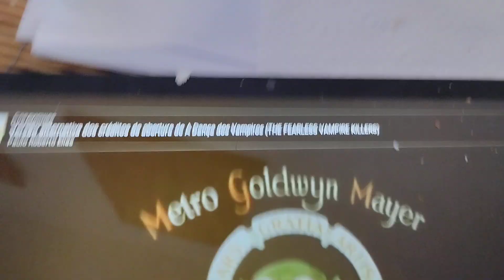MGM Logo scares Imposter from Among Us